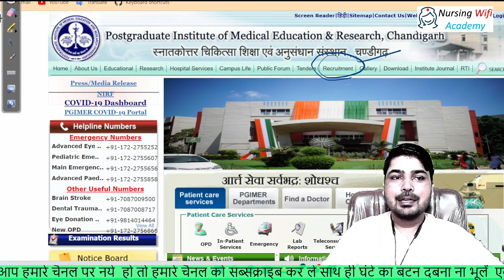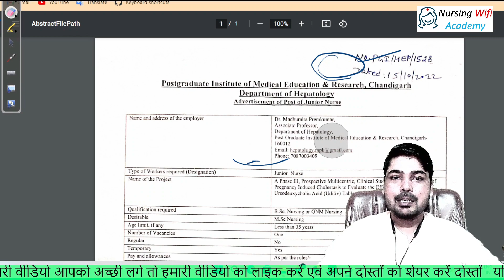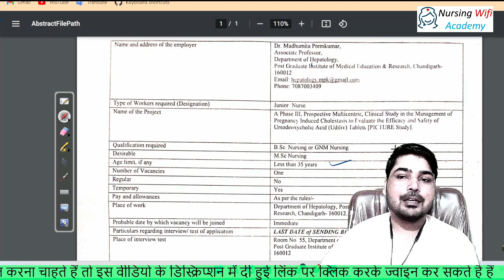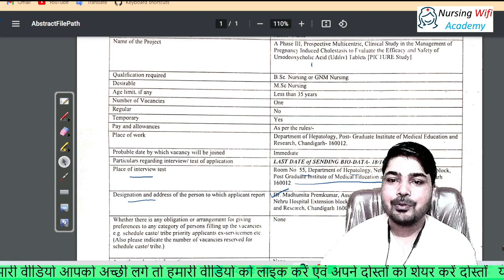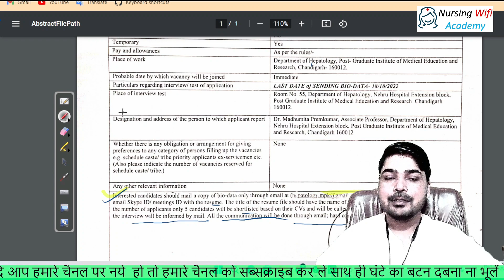PGI Chandigarh Nursing Officer Vacancy 2022 || Salary - 75,000 | All india candidate apply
Welcome❤️🌹🌷💐 to Nursingwifi Academy🩺💊💉
We provide online classes👨‍💻, Daily Free Telegram Test Series , PDF Notes📚, NCLEX MCQS📝 , Nursing vacancy updates📰 etc.Nursingwifi always provie free video classes for nursing competitive exam , AIIMS nursing officer and staff nurse

Thankyou 🙏
Nursingwifi Academy ⚕️
Regards - Sonu Jharokha